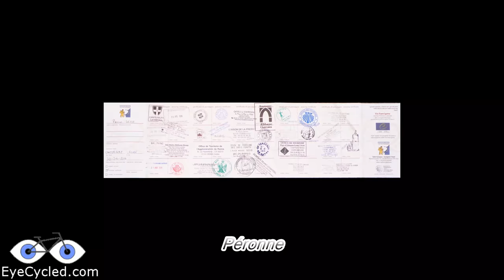Via Francigena 13, Stage 15: Péronne to Trefcon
Via Francigena, Day 4 of 29 - 2nd August 2016

This video covers the distance between Péronne and Trefcon in France. It is stage 15 of the Via Francigena Lightfoot Guide. Please read the Blog Post that accompanies this video for more details.

The maintenance of the blog and the creation of these videos are only possible with the contributions and generous donations of a number of people. Please help to keep EyeCycled running by becoming a Patron or contributing with any value you like.

Music Attribution:
1. Ersatz Bossa (Sting) by John Deley and the 41 Players. YouTube Music Library.
2. Madrugada by Matrixx & Dappa's Brazilian DiscoHouse Remix featuring Tamy Odea.